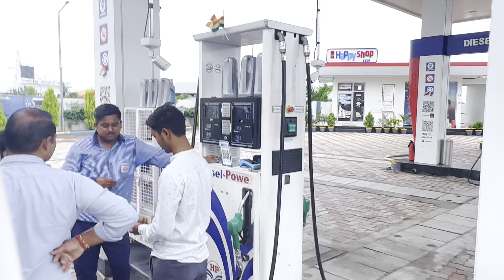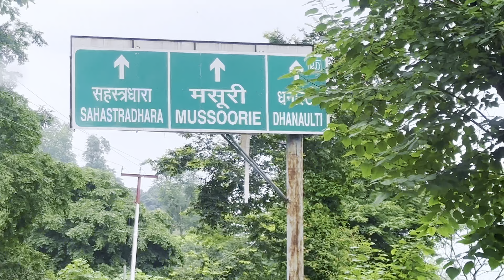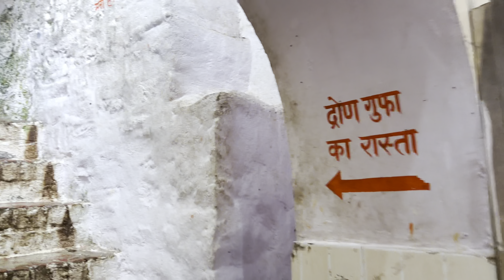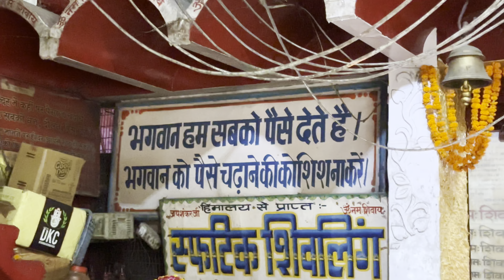મસૂરી ફેમિલી સાથે ||Mussoorie Family Vlog ||kempty fall Mojj ||મસૂરી વ્લોગ ગુજરાતી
જય માતાજી 🙏
અમારી ચેનલ
Amit prajapati Vlogs
  🥰ફેમિલી vlog
  👳દેશી vlog
 🏞️Village life vlog
 🥰Lifestyle vlog

જોવા મળશે.

અને ઘંટડી દબાવવાનું ભૂલતા નહીં. પાછા...

♥️ Love family